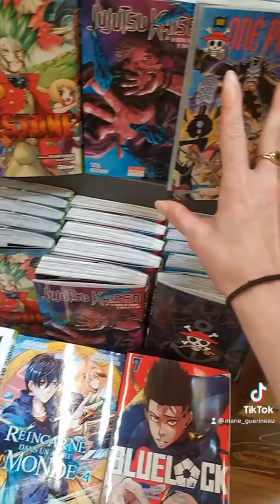PROCESSUS DU PORTRAIT DE MASTU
Désolé pour la longueur de la vidéo, mais je tenais vraiment à partager ça avec vous 🖤